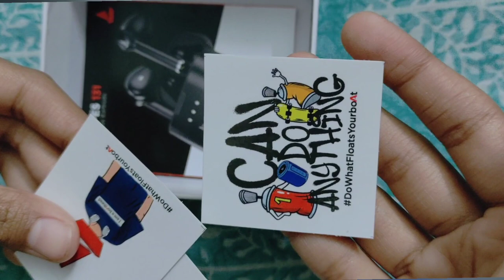Unboxing boat airdopes || Toppin's Art